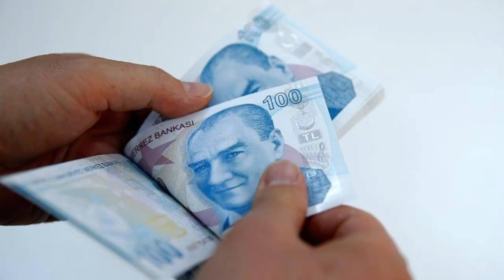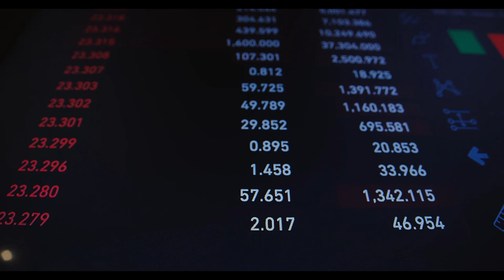SGK uzmanı kötü haberi duyurdu. En düşük emekli maaşı için net rakam ortaya çıktı